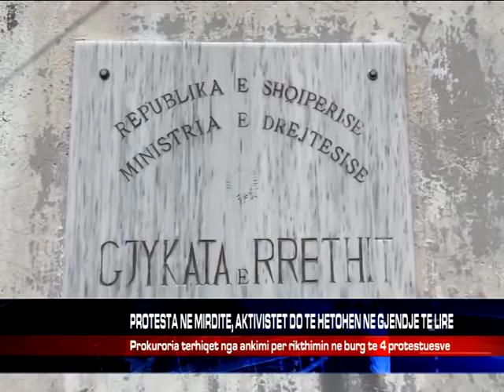PROTESTA NE MIRDITE, AKTIVISTET DO TE HETOHEN NE GJENDJE TE LIRE